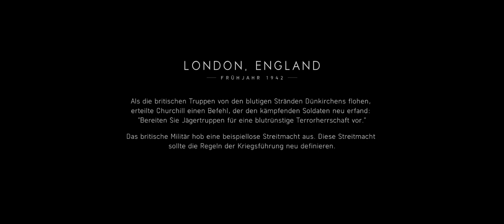Battlefield V Unter Falscher Flagge Gameplay 001